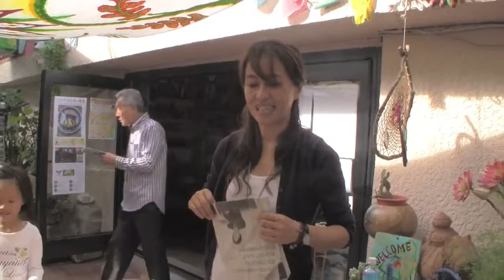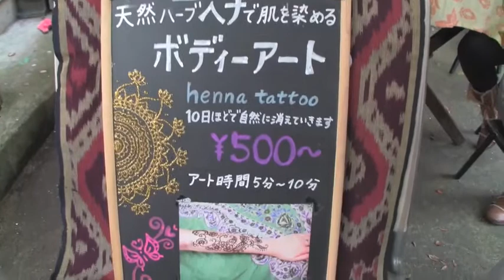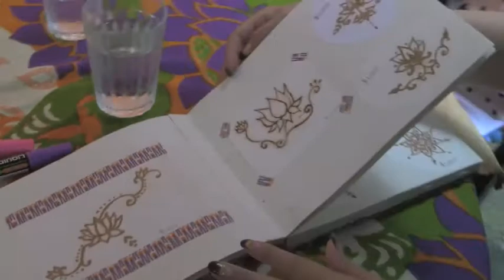MIX FRUITS 金沢文庫芸術祭 街角アートラリー（2）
第13回 金沢文庫芸術祭 街角アートラリー
アサバアートスクエアで行われた「MIX FRUITS」ワークショップ広場とグループ展
2011年10月15日（土）に伺いました。
三原智子さん（陶芸）
田辺たけしさん（ヘンプアクセサリー）
misa&mayu（ヘナアート）